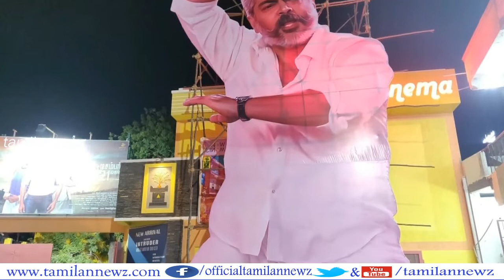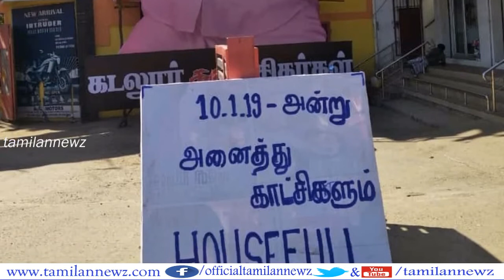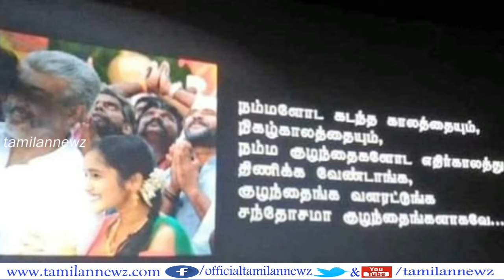விஸ்வாசம் விமர்சனம் 3.9/5 Viswasam Review and rating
விஸ்வாசம் திரைப்படம் விமர்சனம் 3.9/5 Viswasam Review